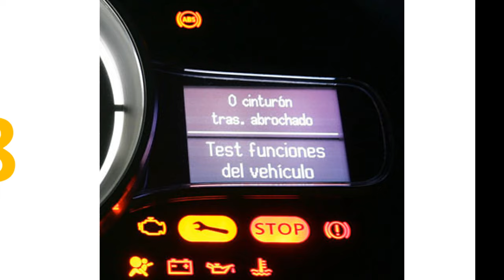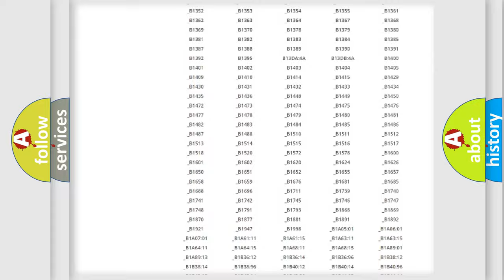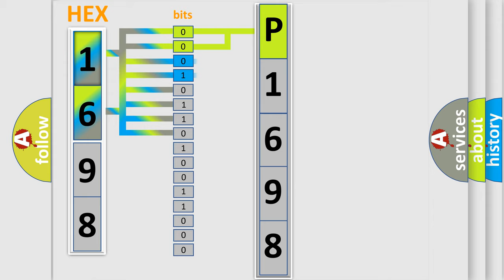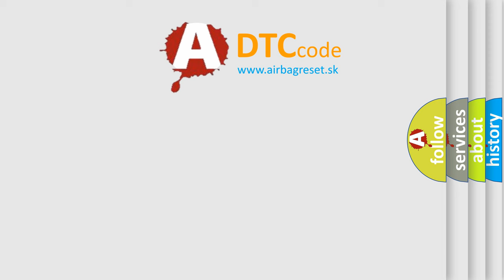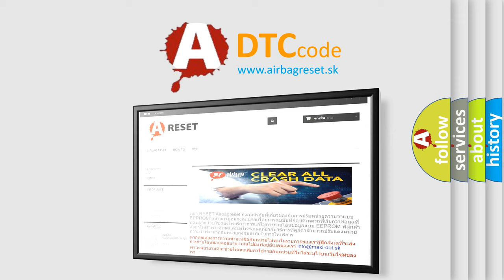DTC KIA P1698 Short Explanation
Contents:
0:21 Basic DTC analysis according to OBD2 protocol standard.
1:48 Insight into programming
2:58 A diagnostically understandable description of the Diagnostic Trouble Code
3:05 Basic error definition

Make:
Kia
Code:
P1698
Definition:
Description:
The PCM continuously monitors the controller area network (CAN) for messages from the instrument panel cluster (IPC) module.This DTC sets when the PCM does not receive the IPC message within the defined amount of time.
Cause:
Communication error
Diagnosis: